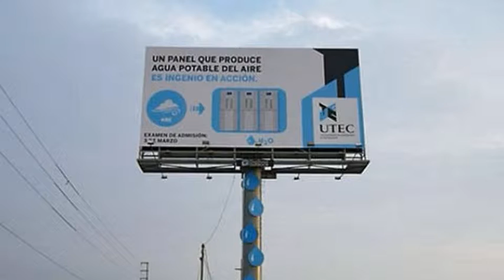Outdoor que gera água potável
Programa Mundo Sustentável da Tv São Luís explica essa questão!